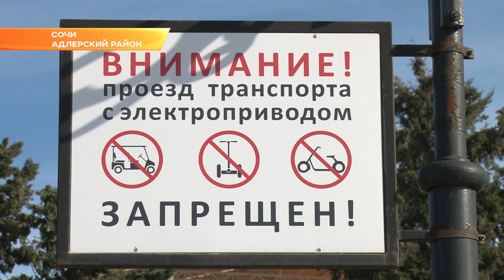Патрулировать улицы Сочи теперь будут и казачки. Новости Эфкате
В Сочи создана "Дружина выходного дня". Дежурство в ней несут и женщины.
"Дружина выходного дня" создана с целью усилить охрану общественного порядка в выходные дни. В дружину входят представители казачьих обществ Адлера и Хосты. Особенно в их помощи город нуждается, когда на курорте проходят крупные мероприятия. В этом случае казаки оказывают существенную поддержку правоохранительным органам.